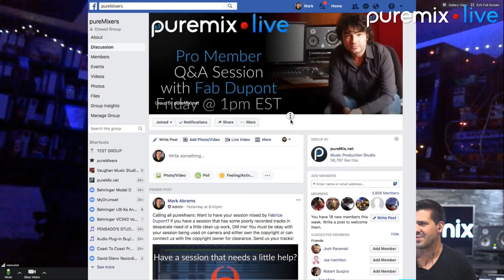Puremix Mentors | Live Q&A Session | Vance Powell Grammy Winning Producer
Puremix mentors live Q&A session is with Vance Powell.  He is a grammy winning producer.
In this replay of Vance's Mix Contest wrap up Q&A, sponsored by iZotope, featuring Tyler Bryant & The Shakedown, Grammy Award Winning Producer and Mix Engineer Vance Powell talks in depth about Mixing, Mastering, Compression, Rock Guitars, Drums, and engages with the chat room answering our Pro Members best questions un-rehearsed and on the spot.

Enjoy the Q&A then head over to pureMix.net and watch the entire Vance Powell series.

Rock out with Vance in this exclusive Q&A only, at puremix.net